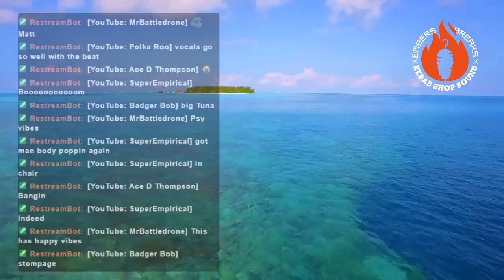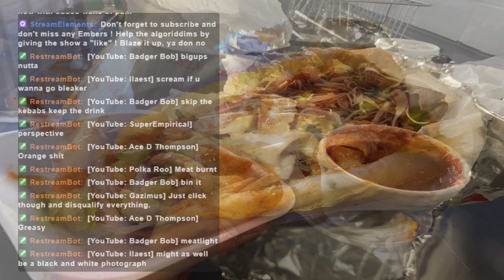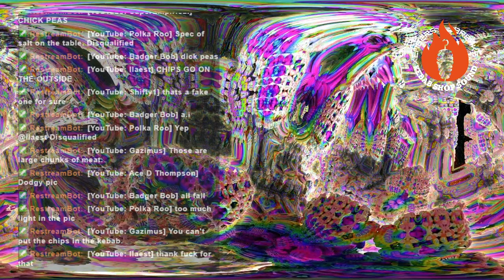Highlight: PAINFUL KOTW ... disqualifications for allsorts ...